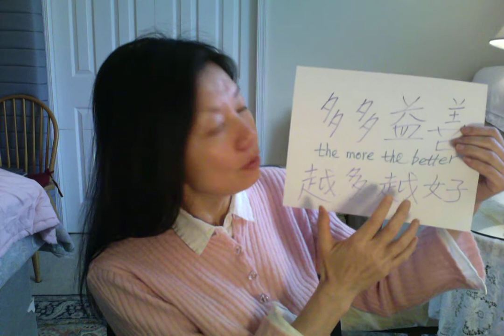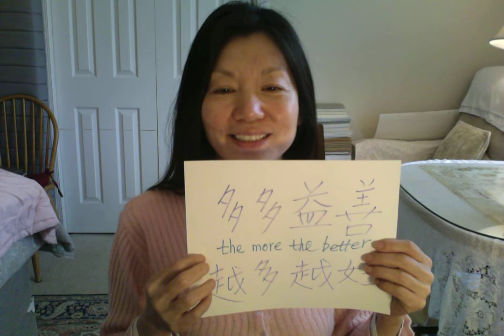🏮# 5 EXPLAINS CHINESE IDIOMS .： 越多越好The more the better VS 多多益善/ The more the better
越多越好The more the better  VS  多多益善/ The more the better

Online FREE : Quickly learn Chinese with yingying （ from 0 )
I  am  Chinese teacher : YINGYING